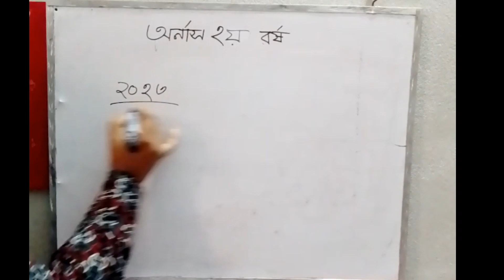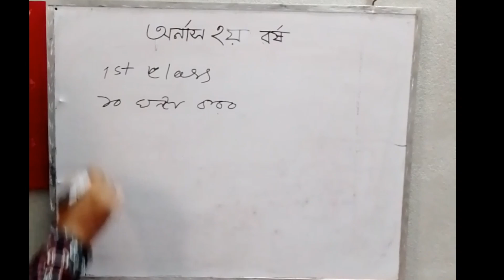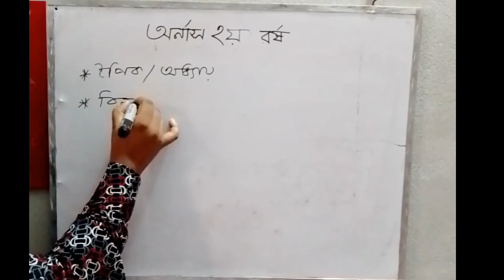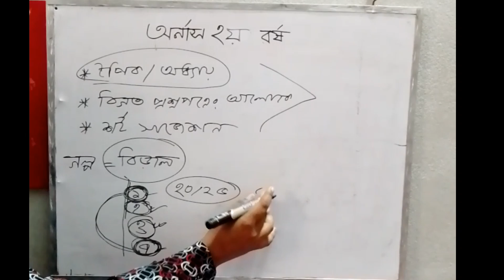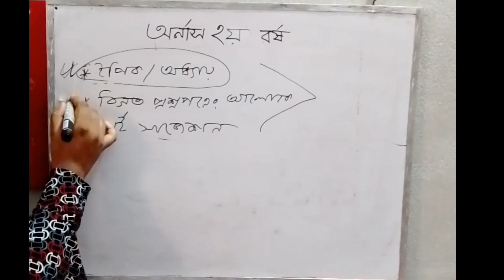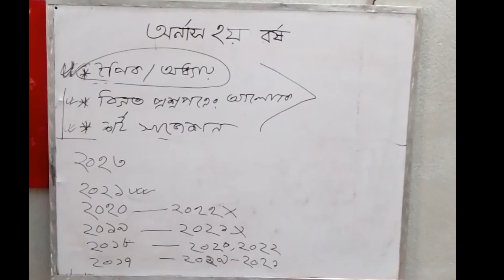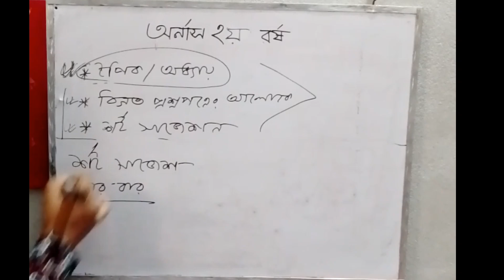অনার্স ২য় বর্ষ 1st class কিভাবে পাব | 2nd year exam preparation | honours 2nd year